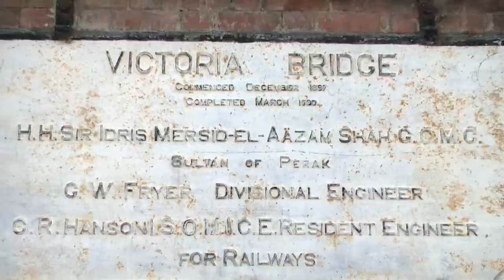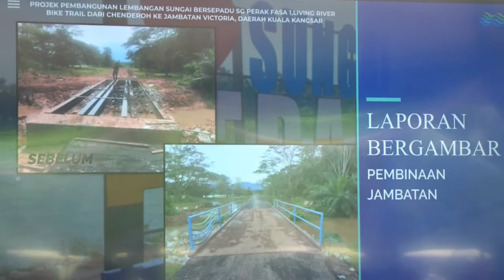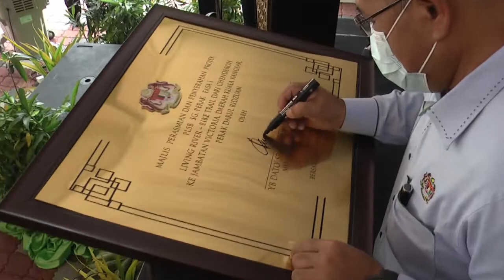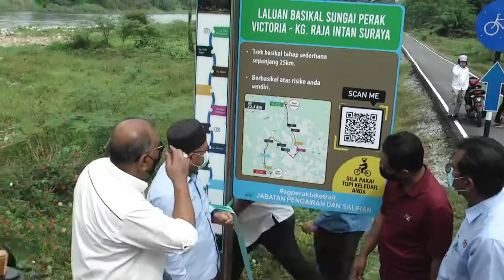MAJLIS PERASMIAN &PENYERAHAN PROJEK PEMBANGUNAN LEMBAGA SUNGAI BERSEPADU PERAK FASA 1 LIVING RIVER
DIRASMIKAN OLEH YB DATO SRI TUAN IBRAHIM BIN TUAN MAN
MENTERI ALAM SEKITAR DAN AIR MALAYSIA
BERSAMA  DATO HJ MOHD ZOLKAFLY HARUN
PENGERUSI JAWATANKUASA INFRASTRUKTUR, TENAGA AIR DAN PENGANGKUTAN AWAM
DI DATARAN VICTORIA BRIDGE KARAI KUALA KANGSAR PERAK
PADA 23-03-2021 SELASA 10.00 PAGI